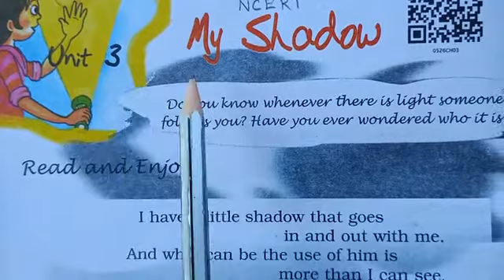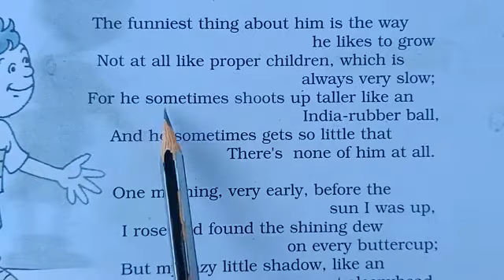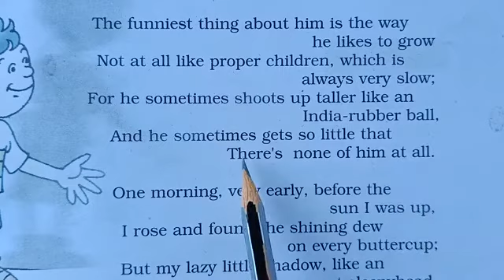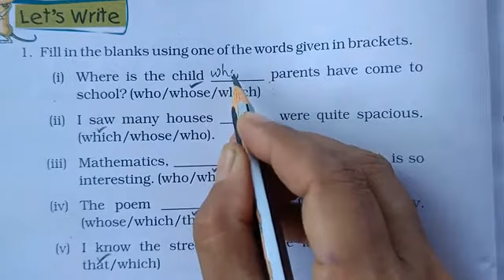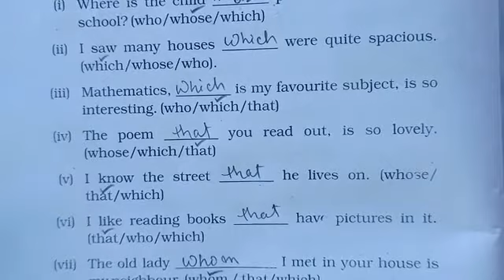my shadow class 5 question answer l my shadow poem class 5 ncert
my shadow class 5 question answer
my shadow poem class 5 ncert